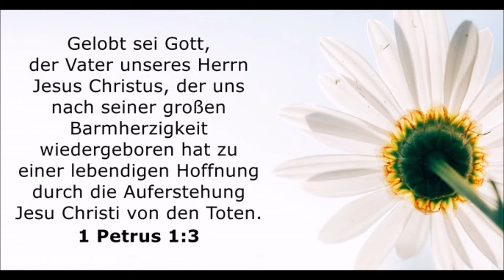Kurzpredigt: Wenn ein Mensch anfängt umzudenken!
Scheinbar muss immer erst alles Gewöhnliche auf den Kopf gestellt werden, damit man anfängt sich Gedanken zu machen? Aber das ist nicht der eigentliche Weg und Wille Gottes, damit ein Mensch endlich umdenkt und glaubt.  Manches kann ein Hilfsmittel sein für manche, aber Wunder ansich haben noch keinen Menschen wirklich überzeugt.